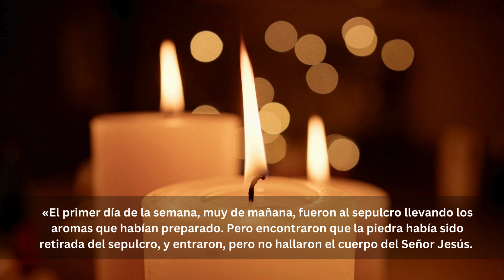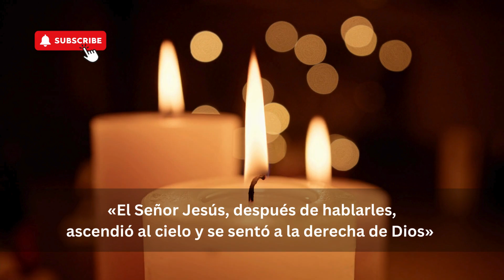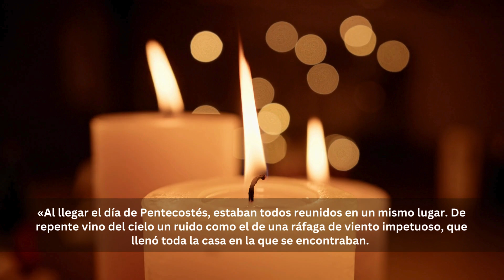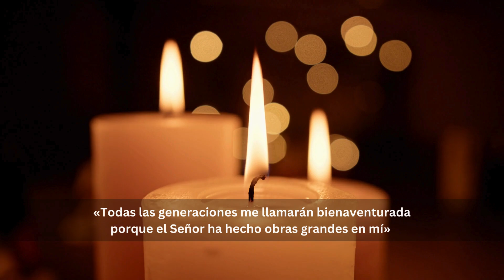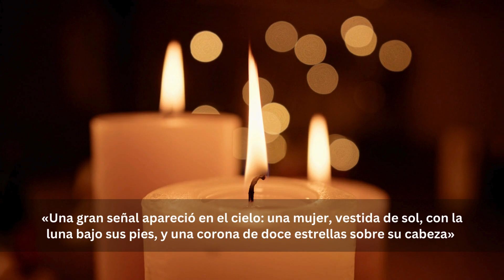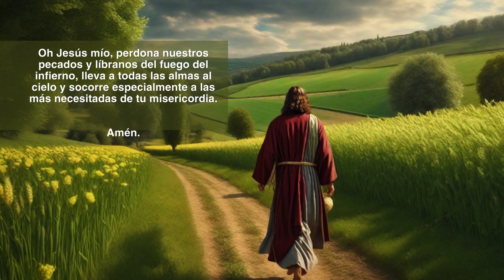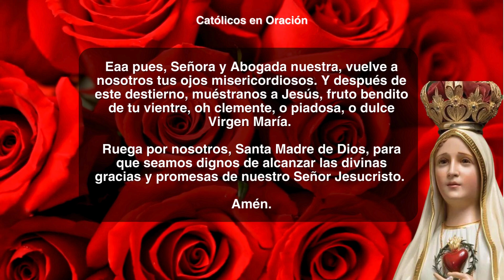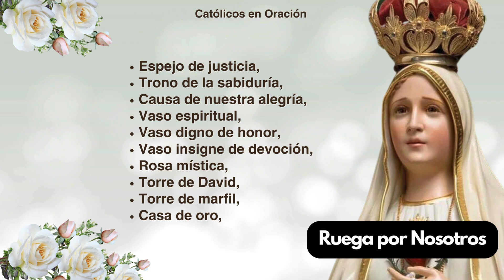Santo Rosario DE HOY 🌹 Miércoles 10 de Julio de 2024 – Misterios Gloriosos 📿 Virgen María 💖